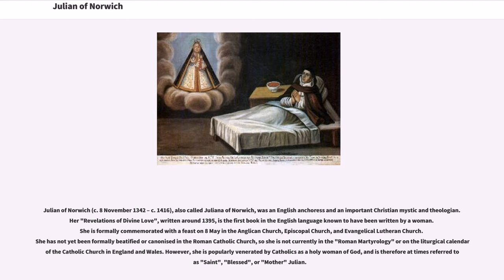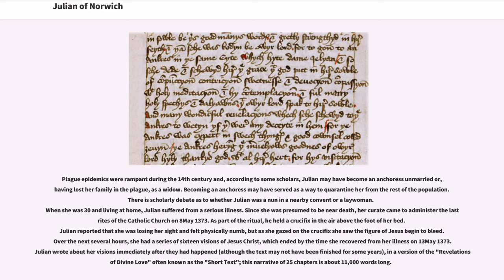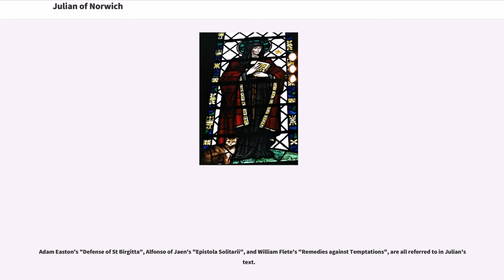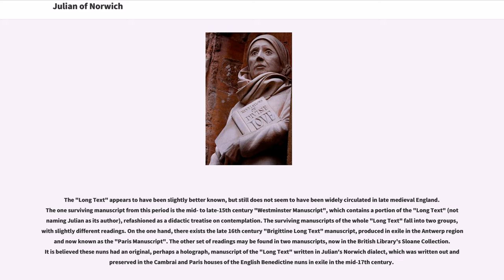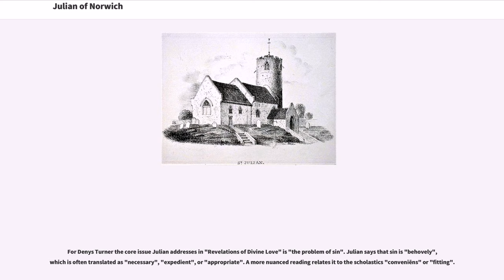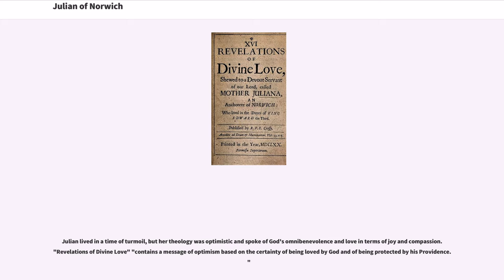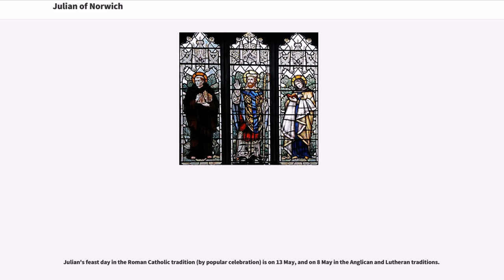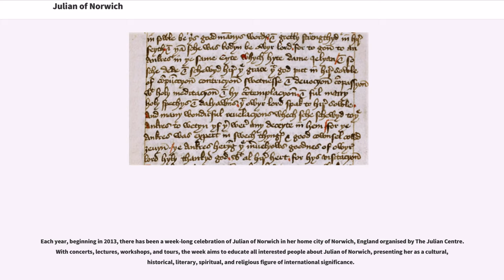Julian of Norwich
14th-century_Christian_mystics
14th-century_English_women_writers
15th-century_English_women_writers
15th-century_English_writers

Julian of Norwich (c. 8 November 1342 – c. 1416), also called Juliana of Norwich, was an English anchoress and an important Christian mystic and theologian. Her "Revelations of Divine Love", written around 1395, is the first book in the English language known to have been written by a woman. She is formally commemorated with a feast on 8 May in the Anglican Church, Episcopal Church, and Evangelical Lutheran Church. She has not yet been formally beatified or canonised in the Roman Catholic Church, so she is not currently in the "Roman Martyrology" or on the liturgical calendar of the Catholic Church in England and Wales. However, she is popularly venerated by Catholics as a holy woman of God, and is therefore at times referred to as "Saint", "Blessed", or "Mother" Julian.

Little is known about the life of Julian of Norwich (also known as Juliana) or her family. Even her name is uncertain; the name "Julian" is generally thought to be from the St. Julian's Church in Norwich, to which her anchorite's cell was joined, but "Julian" was a common name among women in the Middle Ages and could have originally belonged to either the anchoress or the church.

Julian's writings indicate that she was probably born around 1342 and died around 1416. She may have been from a privileged (wealthy) family residing in or near Norwich, at the time the second largest city in England. At least one source considered it likely that she received her early education with the Benedictine nuns at nearby Carrow.

Plague epidemics were rampant during the 14th century and, according to some scholars, Julian may have bec...